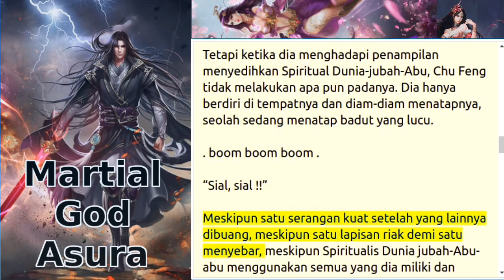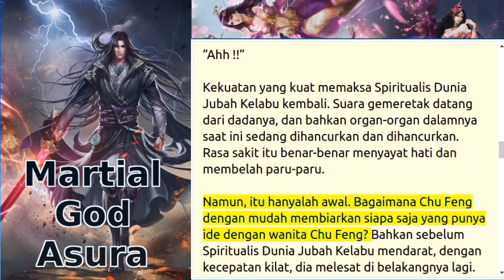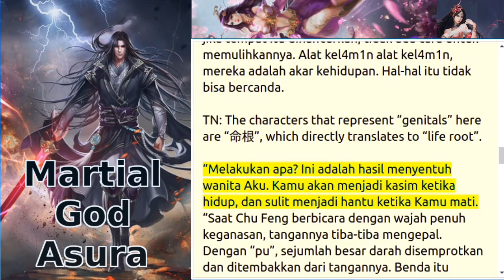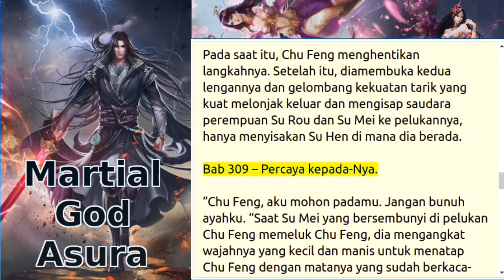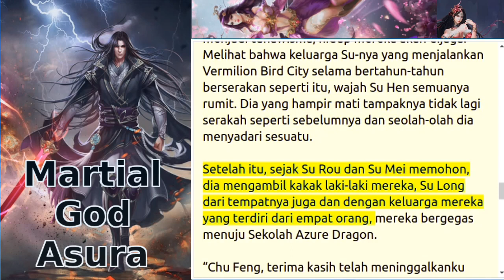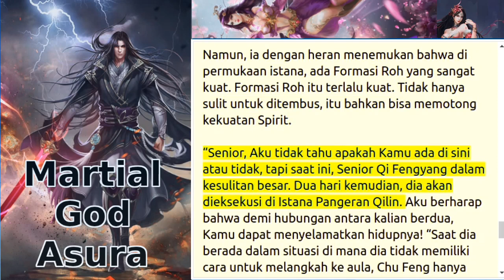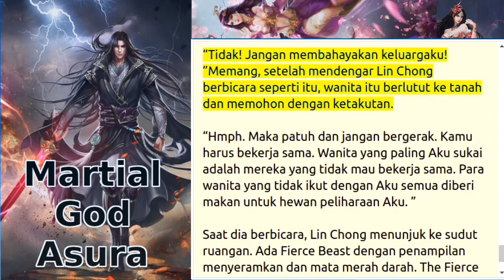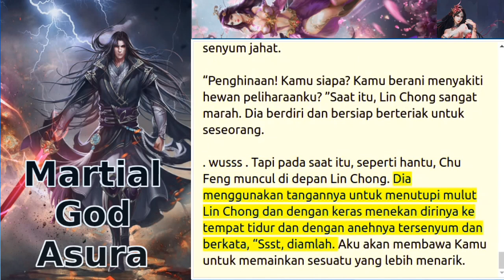martial god asura 306+307+308+309+310 streaming novel online bahasa Indonesia teks dan suara